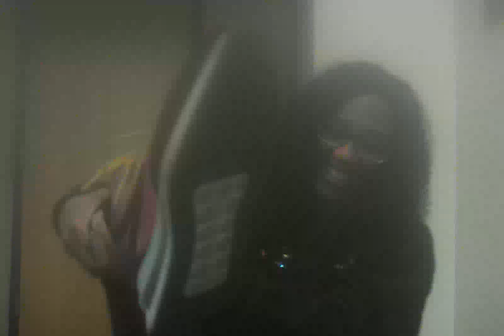Let's Discuss Popularity Privilege Period!: My Thoughts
Hey my beautiful peeps! I wanted to talk about "popularity privilege". Society can be interesting. In a world full of beautiful things we need to shine period!!! I discuss my thoughts and opinion.